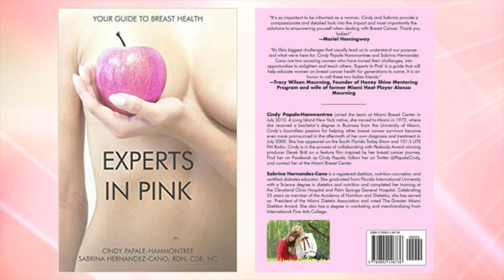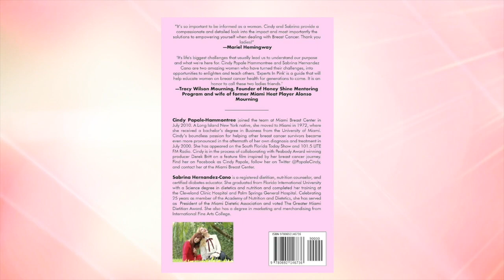Foundation of Knowledge| Experts in Pink: Your Guide to Breast Health Event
Experts in Pink: Your Guide to Breast Health is the third installment on the topic of breast cancer from Cindy Papale-Hammontree and Sabrina Hernandez-Cano, RD, NC, CDE. Following the success of their popular releases The Empty Cup Runneth Over (2007) and Miami Breast Cancer Experts (2015), the co-authors expanded upon an invaluable foundation of knowledge that breast cancer patients and their caregivers need to navigate their way through this complex and difficult disease. New chapters of the book inform readers about the impact of breast cancer treatment on often overlooked functions of the body like cardiac and dental health, in addition to exploring the healing benefits of Yoga and participation in music and singing. If you are dealing with breast cancer or care for a breast cancer patient, Experts In Pink is your indispensable ally through diagnosis, treatment, and recovery. Experts In Pink has received critical acclaim from prominent reviewers like Mariel Hemingway, who enthuses, “It’s so important to be informed as a woman. Cindy and Sabrina provide a compassionate and detailed look into the impact and most importantly the solutions to empowering yourself when dealing with Breast Cancer. Thank you ladies!“